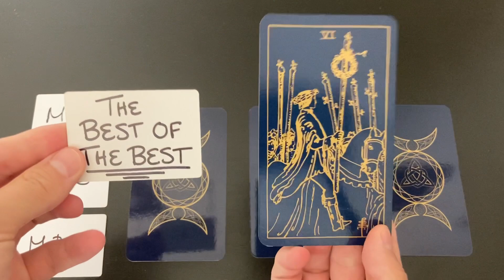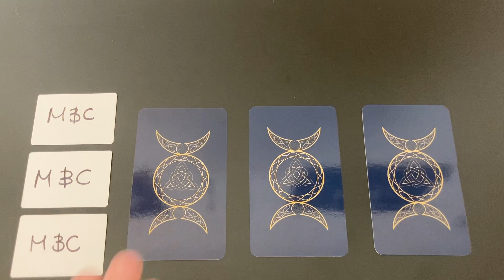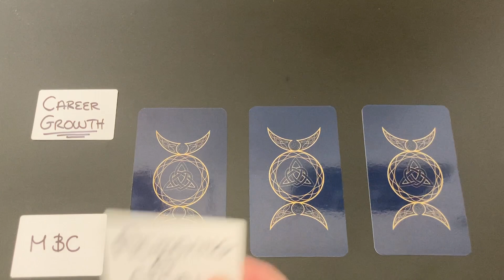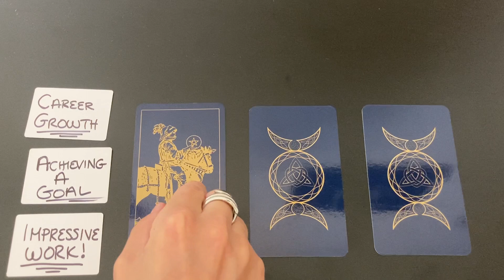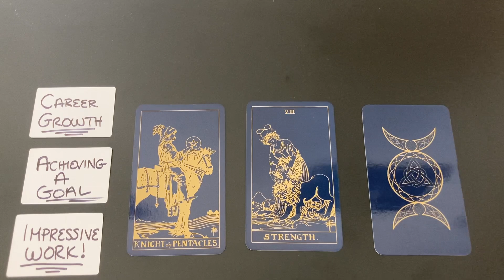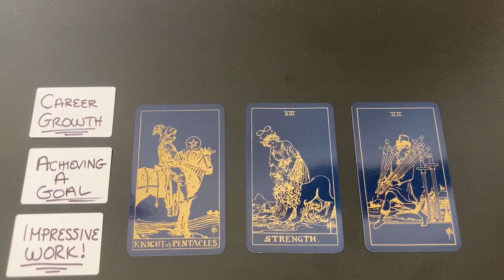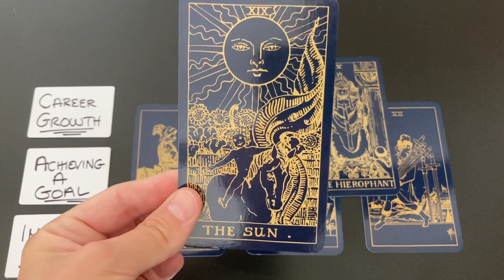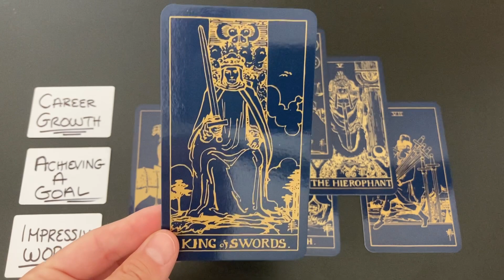CANCER 💵 VICTORIOUS CAREER GROWTH! YOU’LL BE BLESSED WITH ABUNDANCE - Money & Career (May 2023)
This is a general tarot reading for the sign of CANCER (All Placements).

- 10 Card Reading - $60
- 5 Card Reading - $40
- 3 Card Reading - $20